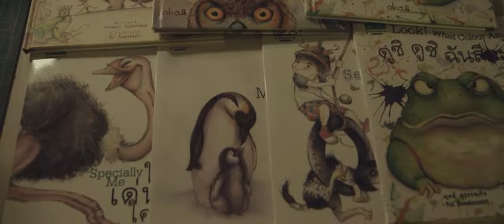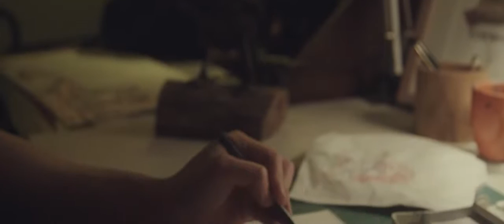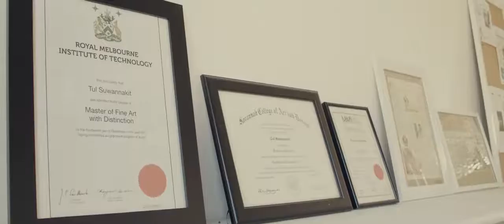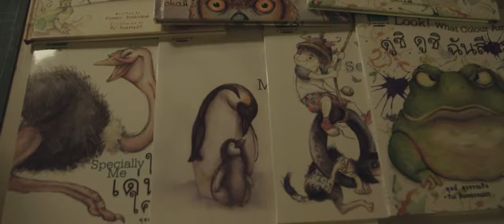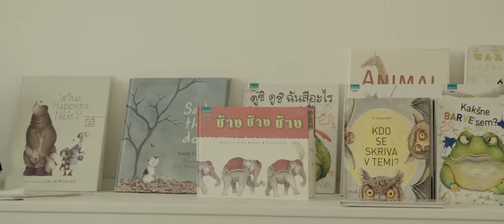Tull Suwannakit: Fine Art Graduate | RMIT University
Tull Suwannakit is a Master of Fine Art graduate from RMIT University. His professors at RMIT challenged him to take his art practice to the next level using new .

A series of short films capturing the intriguing stories of students, graduates, adventurers and mentors from RMIT.